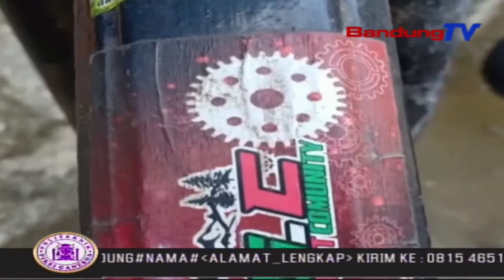Di Tengah Pandemi, Nekad Bersepeda Keliling Pulau Jawa | SBR | BANDUNGTV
SBR | BANDUNGTV | RIDWANSYAH AZHAR | Di usianya yang sudah memasuki senja, Subiyanto bertekad berkeliling Pulau Jawa dengan sepeda di saat Pandemi Corona. Pria yang akan menginjak usia 56 tahun tersebut, memutuskan tidak akan berhenti mengayuh sepeda sebelum pandemi berakhir.